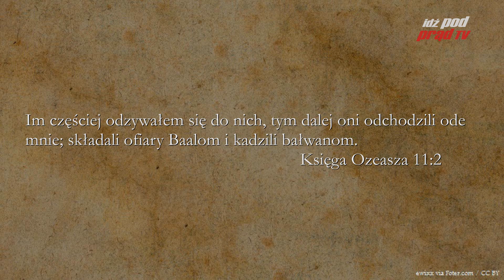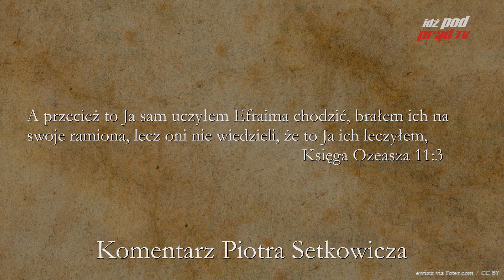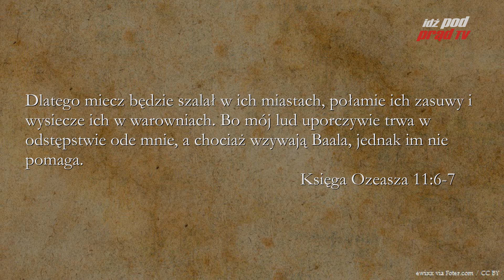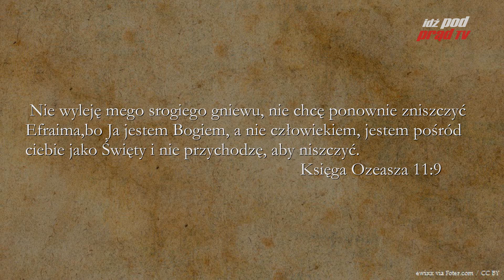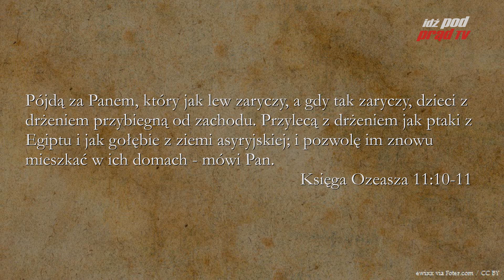BIBLIA NA CO DZIEŃ: Księga Ozeasza #11